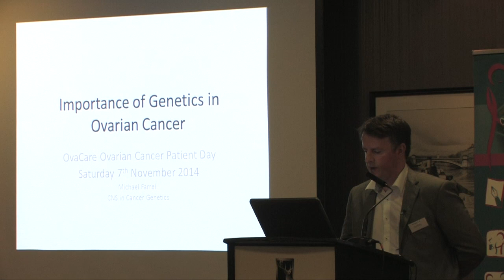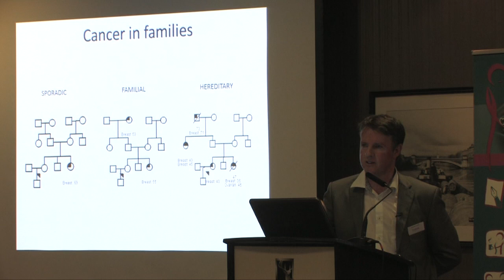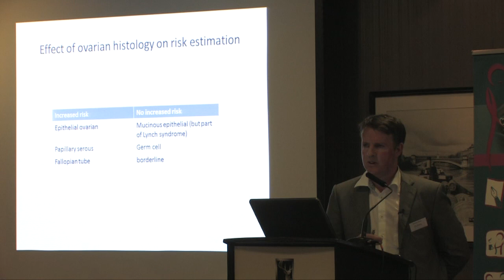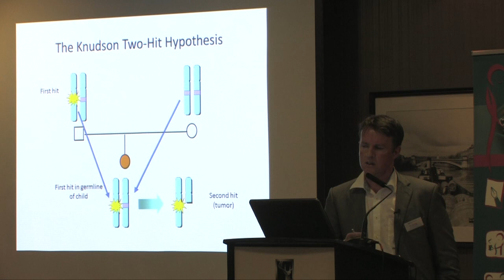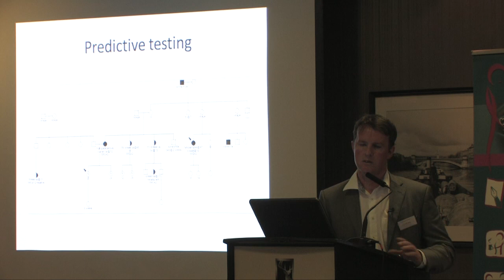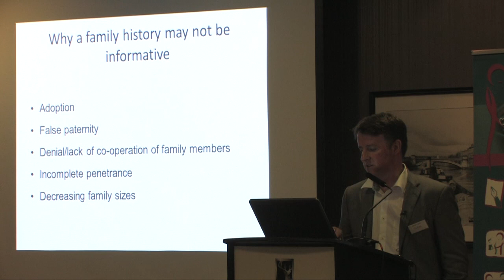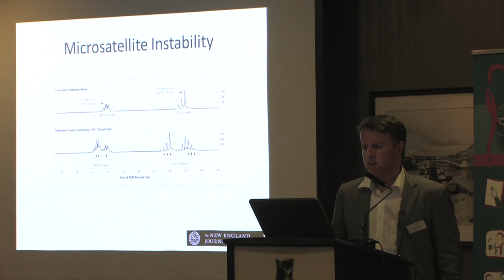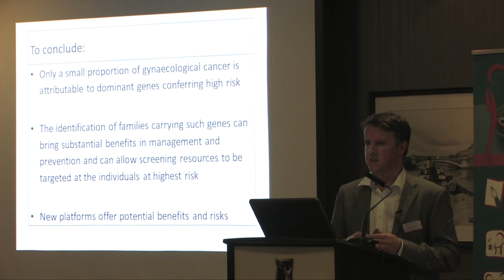Michael Farrell: Hereditary predisposition to ovarian cancer